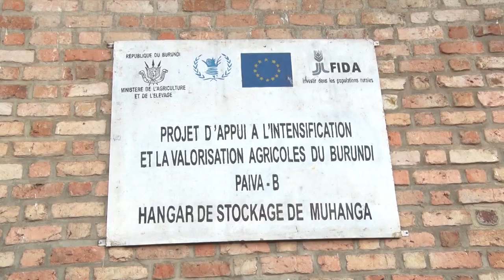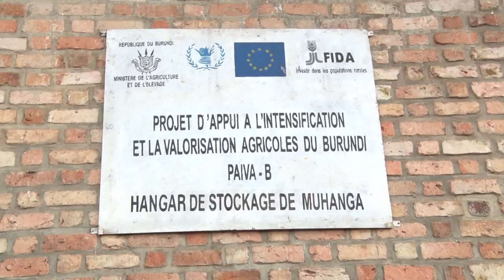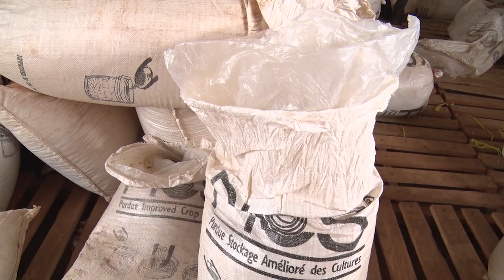Ikigo ANAGESSA kiriko gikorana gute n'abarimyi mu Burundi ?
Ikigo ANAGESSA kiriko gikorana gute n'abarimyi mu bijanye n'ukubagurira umwimbu hamwe n'ukuwusubiza mu banyagihugu ? Inyishu ni mu iki kiganiro "Inka, Imirima n'ibidukikije"